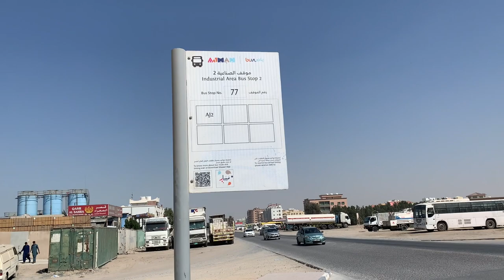Ajman Local Bus Explore | Ajman City Vlog | UAE | Tamil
The boy explored UAE one of the emirates called Ajman also he traveled in the local bus of ajman and roaming around ajman city and industrial area.